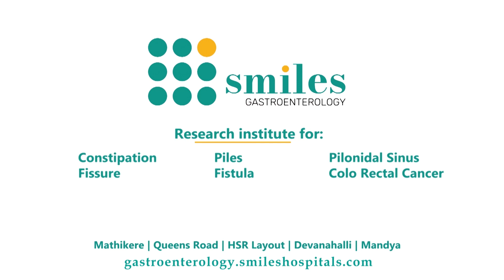Incontinence Due To Labour | SMILES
In this video, the Chief Colorectal Surgeon of SMILES Gastroenterology, Dr CM Parameshwara talks about a patient who was suffering from incontinence for two years after childbirth. It is common for women to suffer from incontinence after difficult labor. However, it is also more important to consult a professional doctor to treat this incontinence.

SMILES Gastroenterology is specialised in treating incontinence after labor, fistula due to obstructed labor, rectovaginal fistula, etc. Get the best treatment for fast recovery and relief from SMILES.

SMILES Gastroenterology is one of the First Integrated Colo-Rectal / Colon Cancer Hospitals in India, dedicated to make the society free of diseases, which is costing millions of lives. Revolutionising the field of Constipation, Piles, Fissures, Fistula, Pilonidal Sinus, Colon Cancer, Crohn's, Ulcerative Colitis, Peri-Anal Abscess, Colon Polyp's, IBS & other
Digestive Disorders, Smiles Gastroenterology is built from the minds of like-minded and enterprising surgeons with an aim to end the sufferings of millions with colorectal problems by establishing a World-Class Center of Excellence in Coloproctology.

Our best practices inspired us to ensure advanced facilities and state-of-the-art technology for the treatment of all digestive disorders with the help of certified surgeons and medical practitioners.